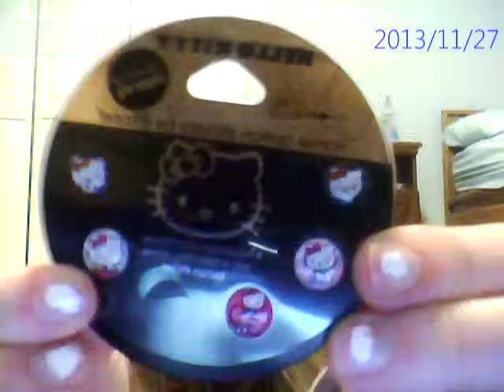my vacation haul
some of the things i bought when i was on vacation last weekend